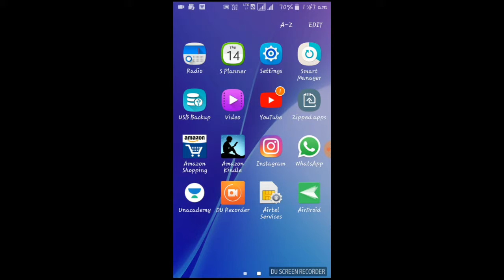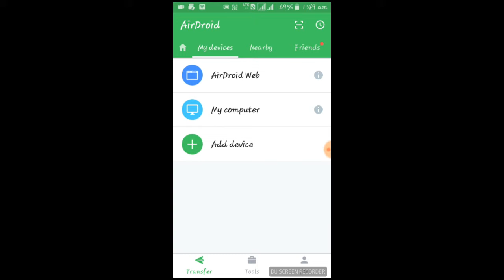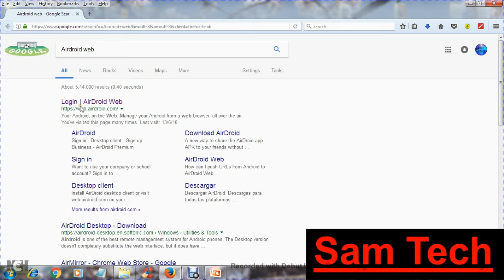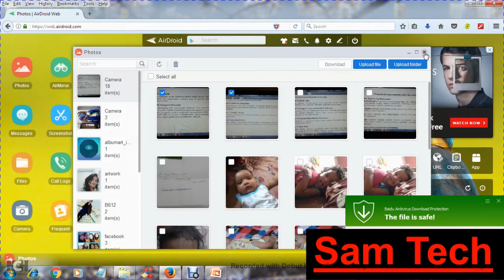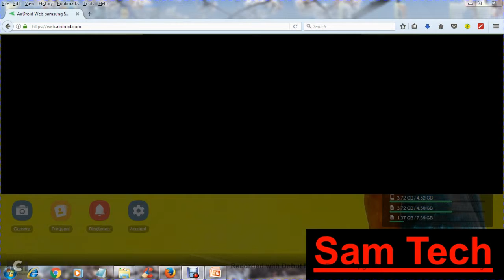Transfer data or files without usb cable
In this video series i will teach you coding tips tricks and lots more